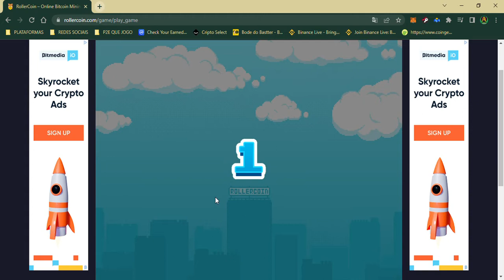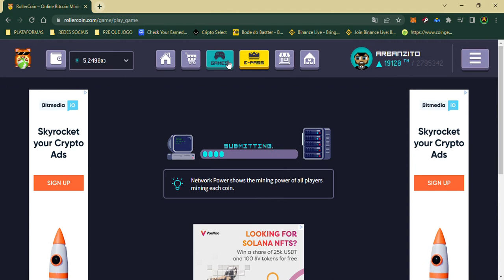ROLLERCOIN SEASON 5 (RESENHAS) PARTE 3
SOU GRATO POR VOCÊ PRESTIGIAR MEU TRABALHO!
ABAIXO, O LINKTREE COM TODOS MEUS MELHORES PROJETOS;

SIMULADORES DE MINERAÇÃO FREE;
(Sites que pagam cripto gratuitamente)

FAÇA DEPÓSITOS DIRETO NA SUA CARTEIRA
{METAMASK / PHANTOM / WALLETCONNECT}

O conteúdo deste vídeo é informativo. Nada deve considerado recomendação de investimento, e reflete apenas a minha visão e opinião pessoal, e não conselho profissional para operar qualquer tipo de ativos financeiros de renda ativa ou passiva é passível de perdas. Não garanto qualquer tipo lucro ou prejuízos à terceiros.

👉🏼👉🏼👉🏼👉🏼👉🏼 DOE PARA O CANAL PELA CARTEIRA METAMASK:
           0xAd6330396B250DF65EB9E8a55B21C6efdfe83d59
                                     OU
                   👉🏼👉🏼👉🏼👉🏼CHAVE PIX:

ABAIXO LINKS DE CANAIS PARCEIROS
👉🏼Antares Especulador
 {Visão empreendedora e inovadora para os negócios da blockchain}
***Meu canal principal é lá com os Antares***  {Canal Do Arbam}

👉🏼Shitcoiners- Cléo Valentin
{Especializada em Shitcoins, Bitcoin e Altcoins, Defi e análises gerais}

👉Leonardo Scaburi Reinol -
{Segurança em Criptomoedas, Dicas e Hold BTC}

👉🏼 CRIPTO SELECT
( Iniciantes e veteranos cripto, opções, trades, sinais, defi e nfts)
Seja membro do maior hub de informação cripto do Brasil, com o menor preço do mundo.
✳️ Site para o curso do zero ao avançado em cripto

SITES QUE USO NOS MEUS VÍDEOS:
(Conforme eu comento vou adicionando)

SOBRE DECLARÇÃO DE IMPOSTO DE RENDA
Para quando falam sobre imposto de renda, vai na fonte;

SUCESSO!